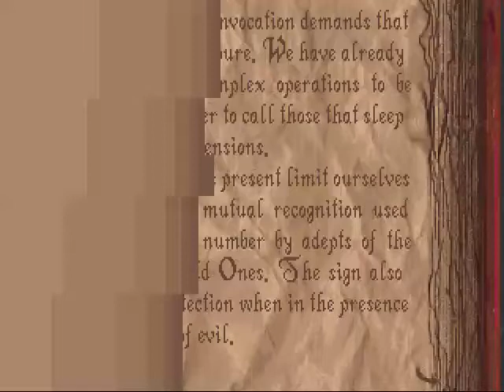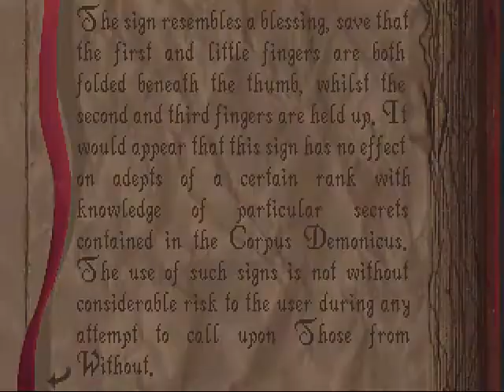Alone in The Dark pt6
Alone in The Dark pt6: No BGM/SFX, Ghost Dancers, Dance of Death and Back Tracking.